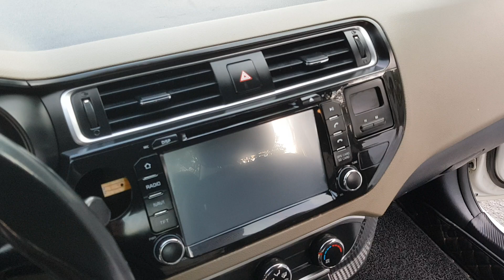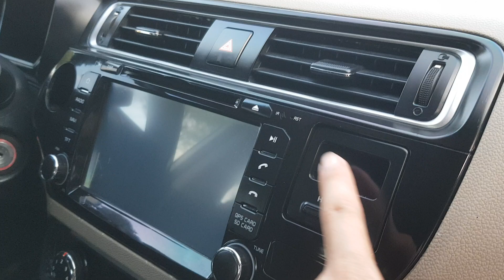[Đánh Giá] Kia Rio 2015 Nhập Khẩu,Số Tự Động.Động Cơ 1.4.Sedan Vận Hành Êm Ái.LH : 0984883980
Kia Rio 2015 1.4 Nhập khẩu.

Số tự động,nội ngoại thất tươi mới,gầm bệ đại chất,điều hòa mát,côn số ngọt,âm thanh vũ trường.
Giá : 3xx triệu
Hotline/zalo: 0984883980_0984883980